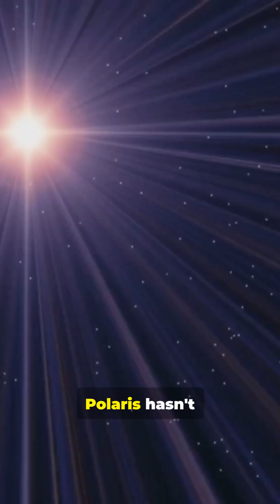Why Ursa Minor is the North’s Eternal Guide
Here we're exploring Ursa Minor — the Little Dipper and its eternal guide, Polaris.

Dive into astronomy, mythology (Callisto & Arcas), navigation, and cultural legacy in a dark.

 Perfect for stargazers and astronomy fans who love quick cosmic stories, stellar science (Cepheid Polaris), and celestial navigation tips.

OUTLINE:

00:00:00 Cosmic Introduction
00:00:07 The Hidden Importance
00:00:22 Historical Navigation
00:00:31 Mythological Origins
00:00:42 Cosmic Revelation
00:00:51 Final Reflection